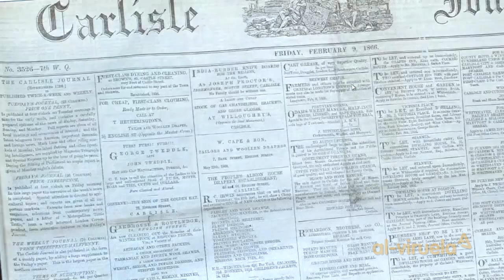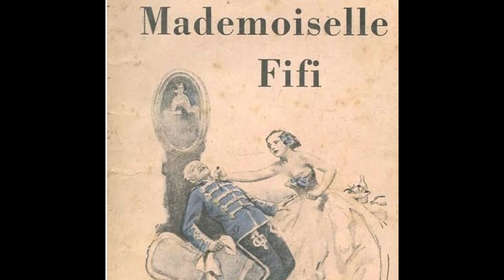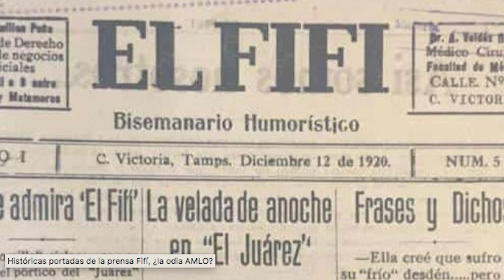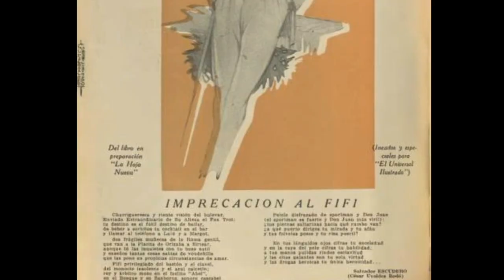LOS ORÍGENES DE LOS FIFÍ 🎩 HISTORIA DE MÉXICO / PORFIRIO DÍAZ Y LAS ÉLITES ECONÓMICAS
¿Qué es fifí? ¿De dónde viene la palabra? Andrés Manuel López Obrador (AMLO) utiliza mucho el término. Descubre sus orígenes ligados a la época de Porfirio Díaz y a la obsesión de las élites económicas mexicanas con las modas europeas, en especial lo francés.

Si ayudan compartiendo el video, con sus contactos, permiten que el canal siga en pie.

AGRADEZCO TU SUSCRIPCIÓN AL CANAL